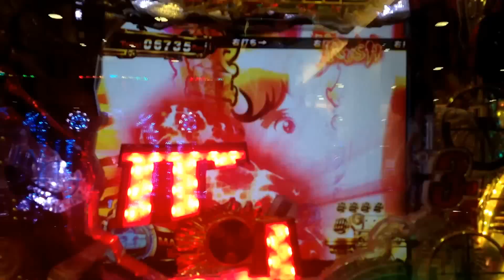【ルパン三世消されたルパン394ver】 不二子虎柄でリーチ -確変中-